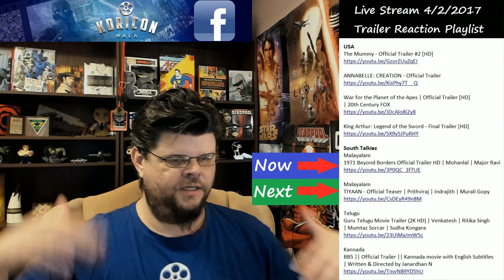Live! "1971 Beyond Borders" Malayalam Trailer Reaction Review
Watch the Trailer here:
Malayalam
1971 Beyond Borders Official Trailer HD | Mohanlal | Major Ravi

1716 Main Street, Ste A 218